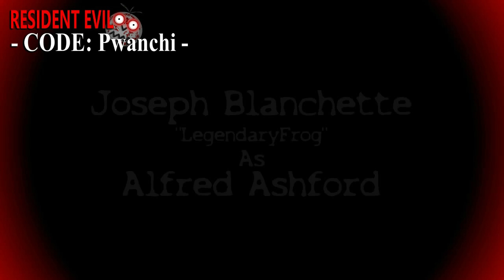Resident Evil Code: Pwanchi Part 5 HD - RE Code: Veronica Parody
Resident Evil Code: Pwanchi Part 5 - Resident Evil Code: Veronica Parody.

Cast

Chris Redfield - Craig Juan
Claire Redfield - Caitlin Chang
Steve Burnside - Ed Prins-Stairs
Leon S Kennedy - David Dixon
Rodrigo Juan Raval - Kamran Nihkad
Alfred Ashford - Joseph Blanchette "LegendaryFrog"
Alexia Ashford - Laura Fedora
Albert Wesker - Kamran Nihkad
Helicopter Pilot - Logan Webster

Chapters

The Ashford Residence - 0:00
The Playroom - 2:35
Alfred’s Secret - 3:22
Self Destruct - 5:03
“Sic Him, Fifi!” - 6:10
Escape - 6:57
Safe At Last - 9:09
Tyrant - 10:00